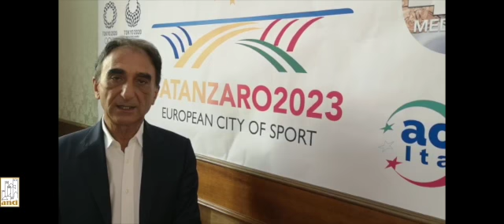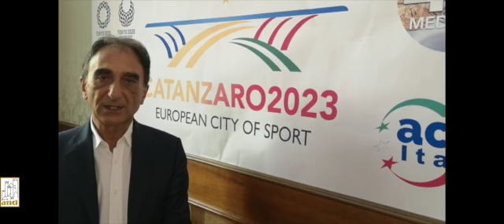Comune europeo dello Sport 2023, microfono al sindaco di Catanzaro Sergio Abramo